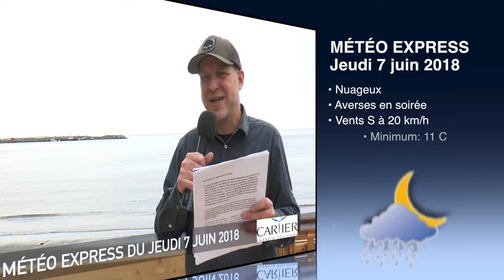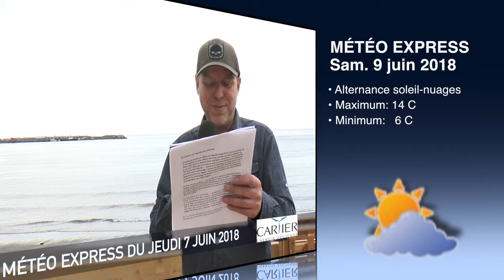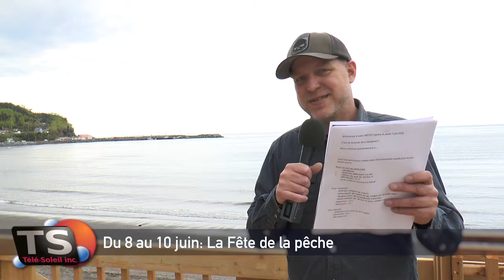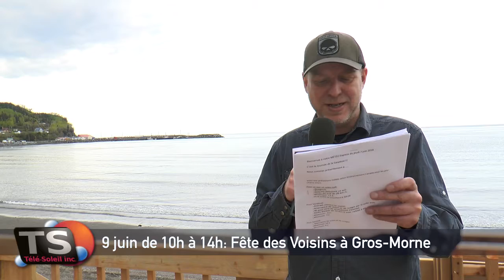MÉTÉO Express du jeudi 7 juin 2018